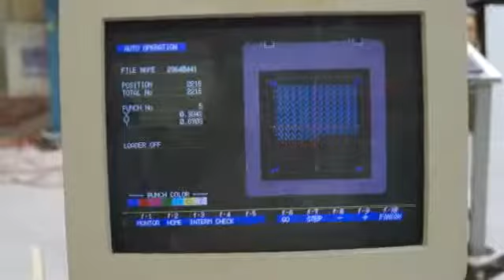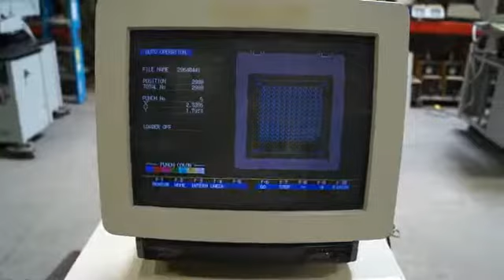USHIO MP7150 PUNCH